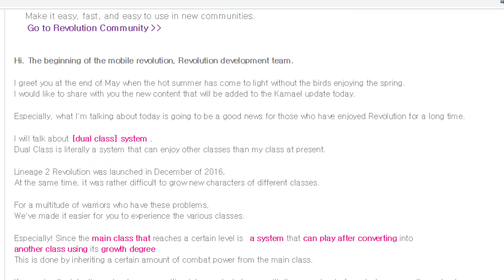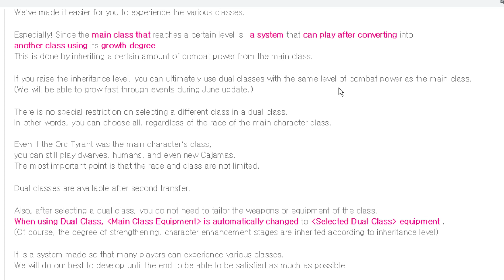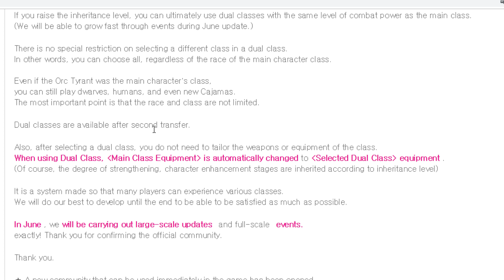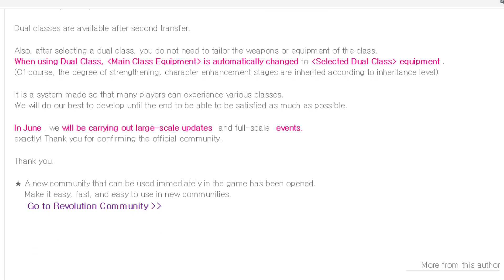Lineage 2 Revolution Dual Class System Coming Soon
Dual Class System

- You Need the Main Job to Finish 2nd Job Transfer
- Main-Class Equipment Will Auto Transfer to Dual Class
- You Need to Level Up Dual Class Again
- Can Change to Any Race & Class ( Eg: Orc can change to Human or Elf Etc )